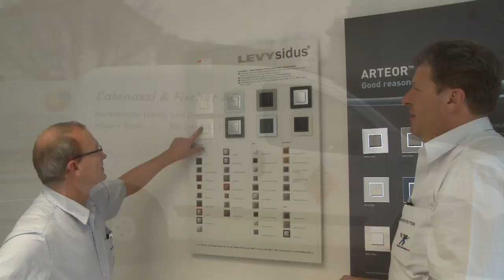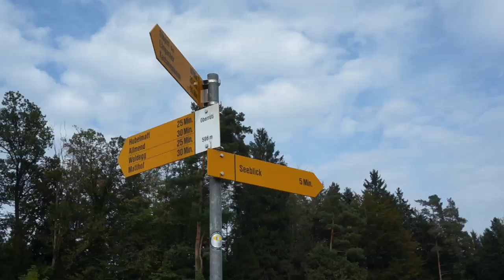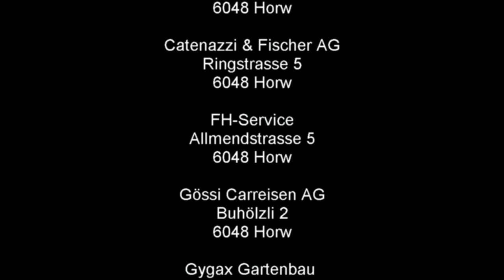Gemeinde Horw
Horw - Gemeinde am See - familienfreundlich - einzigartig - vielseitig - die schönste Gemeinde südlich von Luzern!

ein Film von albixmedia.ch